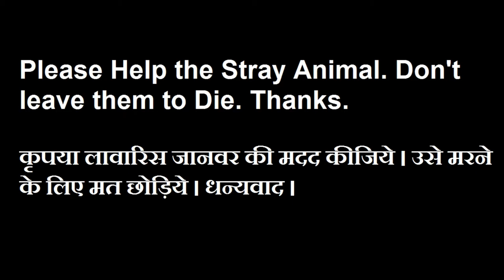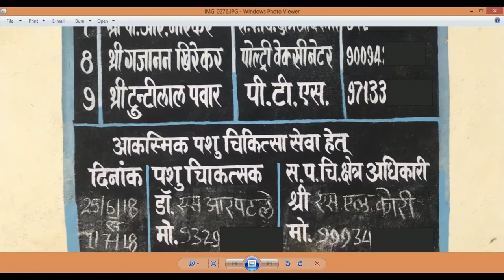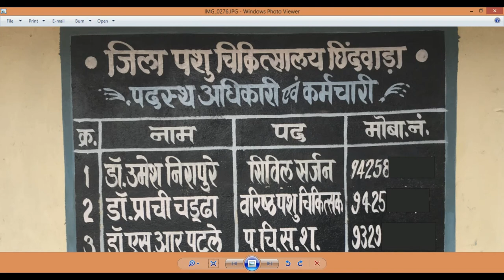How to Help Injured or Sick Stray Animals in India?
In this video I talk about how we (INDIANS) can help injured or sick stray animals (cow, buffalo, bull, dogs, cat, donkey, goat, horse, pig etc.) in India?

कृपया कर निम्नलिखित बातों का ध्यान रखें:

१. कृपया अपने पास के जिला पशु चिकित्सालय जाएँ या उनको फ़ोन करें और आपको मिले घायल / बीमार जानवर (जैसे की गाय, भैंस, सांड, कुत्ता, बिल्ली, गधा, बकरी, घोडा, सूअर इत्यादि) के बारे में डॉक्टर को बताएं। कोई ना कोई डॉक्टर पशु को प्राथमिक चिकित्सा देने या मरहम पट्टी करने जरूर आएगा, ताकि उस जानवर की जान बचायी जा सके। आप डॉक्टर को अपने साथ लाने का पूर्ण प्रयास करें।

२. घायल या बीमार पशु को कांजी हाउस या जिला पशु चिकित्सालय या उसके मालिक के घर तक छोड़ने के लिए आपको वाहन की जरुरत पड़ सकती है। इसके लिए आप अपने नगर निगम या नगर पालिका को संपर्क करें और उनसे निवेदन करें की जिस स्थान पर घायल/बीमार पशु है वहां पर वे वाहन (ट्रेक्टर, ट्राली इत्यादि) भेजने का कष्ट करें।

४. कृपया कर किसी भी घायल या बीमार पशु को मरने के लिए ना छोड़ें। कृपया करके उसकी मदद कीजिये।

Please read following points:

1. Please call or go to your nearest Jila Pashu Chikitsalaya or District Veterinary Hospital and tell doctors about injured/sick stray animal which you have found. Some doctor will come with you or on his/her own for giving first aid/injection/medical care to the animal so that its life can be saved.

2. For transporting the animal to Kanji House (where stray animals are housed) OR to District Veterinary Hospital OR to the owner's house (if there's any), please call or go to Nagar Nigam (Municipal Corporation) or Nagar Palika (municipality), and request them to send a vehicle (tractor, trolley etc.) at the location where you have found the animal.

3. If there are local NGO in your district (like Jeev Aashraya, Animal Aid Unlimited etc.), then please also contact them.

4. Please don't leave the animal, help it. Don't wait for someone else to help the animal. Be the first one. Please.